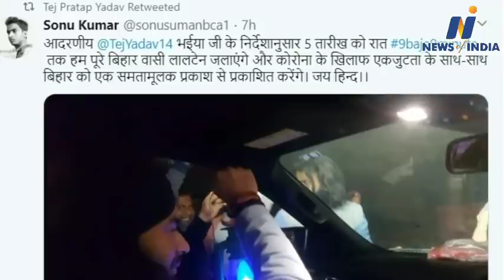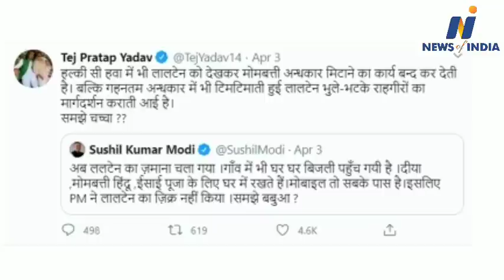Politics on corona virus RJD targets PM Modi